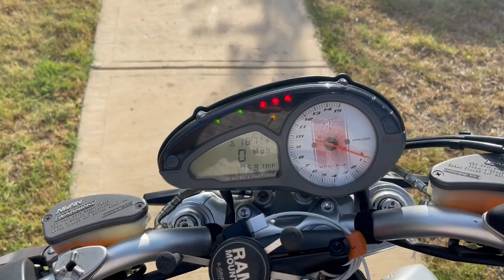2007 Mv Agusta Brutale in new Braunfels TX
2007 Mv Agusta Brutale in new Braunfels TX for sale on cycletrader.com